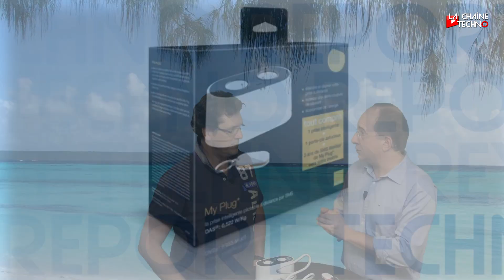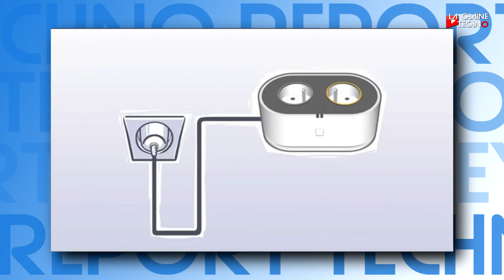Spécial été : la prise "MyPlug" télécommandée par SMS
C'est l'été ou presque cette semaine sur La Chaîne Techno et l'on s'intéresse à des objets high-tech qui peuvent vous faciliter la vie pendant les vacances (mais pas que). Aujourd'hui : la prise électrique "MyPlug" d'Orange qui permet de contrôler ses appareils électriques à distance par SMS.